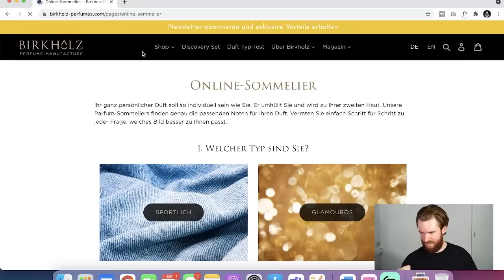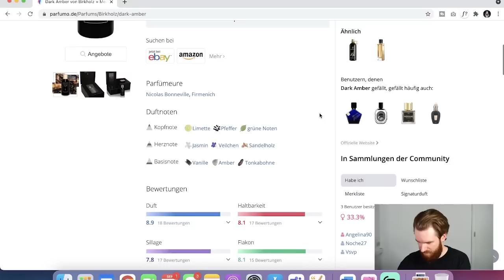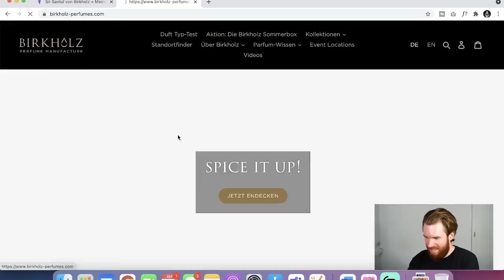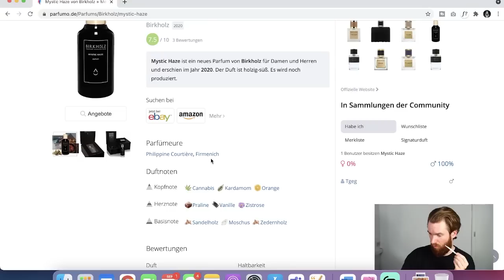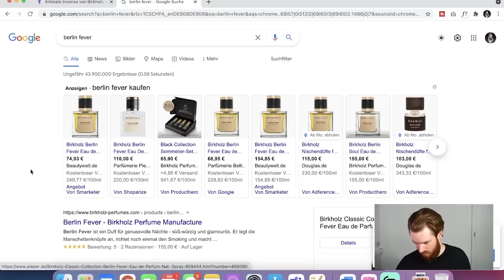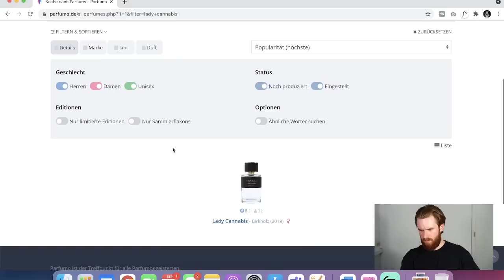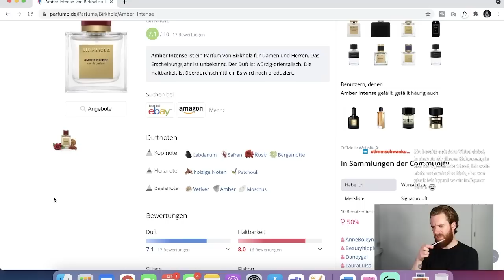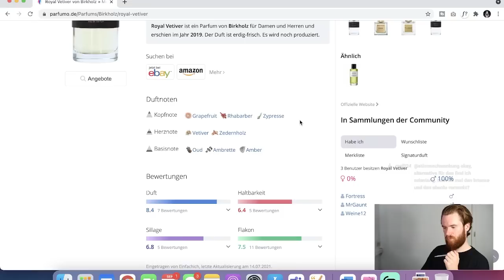BIRKHOLZ PARFUM TEST | Sir Santal Luxury Passion & Co | Top oder Flop?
Timestamps
00:00 Intro – Birkholz Online Sommelier
03:40 Dark Amber
05:43 Sir Santal
07:23 Intimate Incense
10:09 Iconic Oud
11:30 Mystic Haze
15:17 Berlin Fever
17:15 Luxury Passion
19:07 Lady Cannabis
20:15 Iris and Wood
21:30 Black Weed
22:24 Amber Intense
23:05 Cedar n Pepper
25:15 Royal Vetiver
27:17 Vanilla Vibes
29:15 Fazit – Lohnt sich der Kauf von Birkholz Parfum?

In der heutigen Parfum Review gibt es einen Birkholz Parfum Test – mit Sir Santal, Luxury Passion oder Lady Cannabis. Philip Birkholz steht ja als Gesicht der Marke auf YouTube und Instagram im Rampenlicht. Doch wie gut ist das Parfum wirklich?